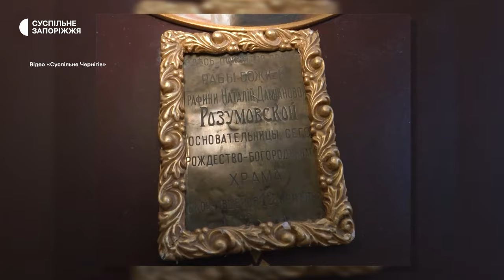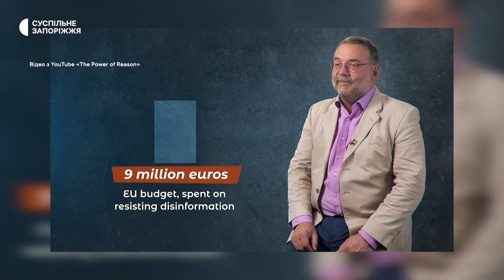Нащадок останнього гетьмана України Ґреґор Розумовський про війну в Україні та російську пропаганду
Ґреґор Розумовський — нащадок останнього гетьмана України Кирила Розумовського, австрійський історик, політичний, громадський та культурний діяч, граф відвідав історичну батьківщину свого предка, побував у Запоріжжі, на острові Хортиця. Граф Ґреґор спеціаліст з протидії пропаганді та дезінформації, один із провідних аналітиків в галузі комунікацій та інформаційних потоків у німецькомовних країнах ЄС. Після початку повномасштабної війни Ґреґор Розумовський став фундатором, співавтором та ведучим ютуб проєкту «Power of Reason» для боротьби з російськими фейками.